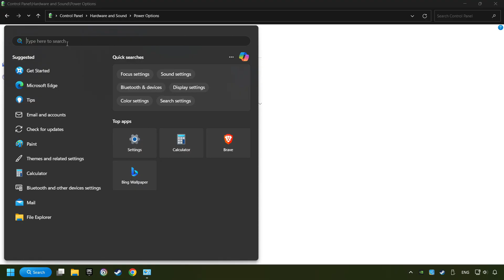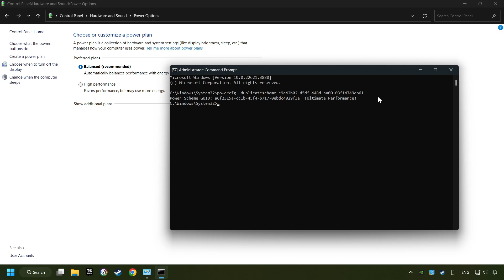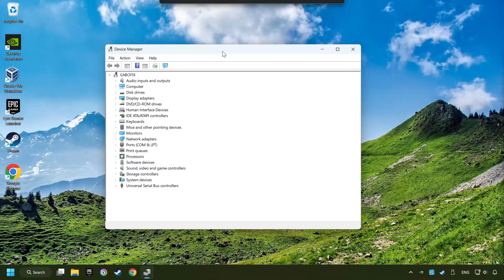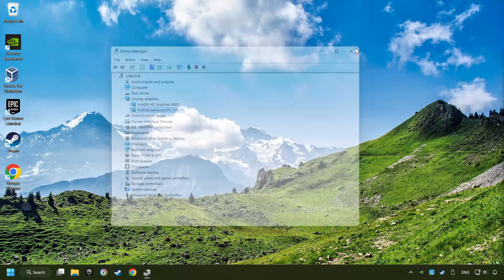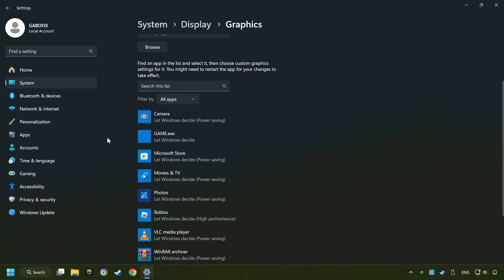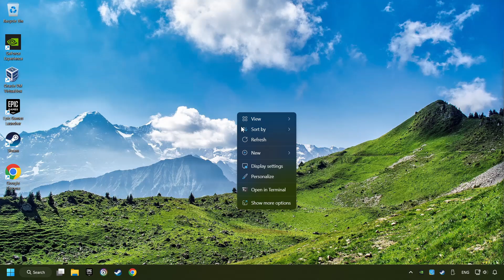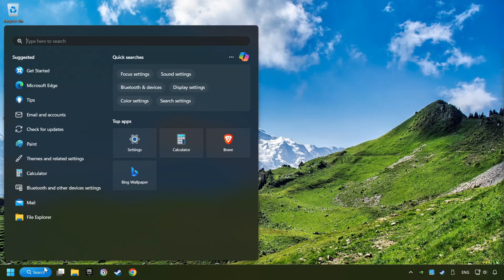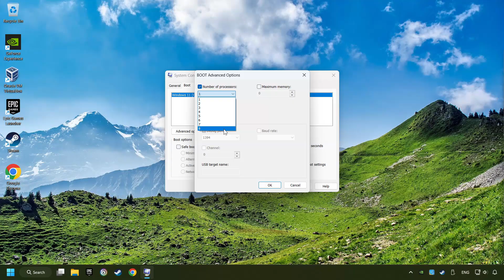How to BOOST FPS and FIX LAG in The Isle! Optimization Guide